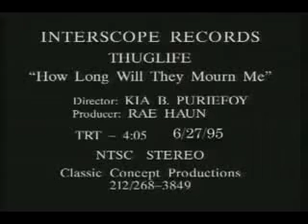2Pac ft. Thug Life & Nate Dogg - How Long Will They Mourn Me